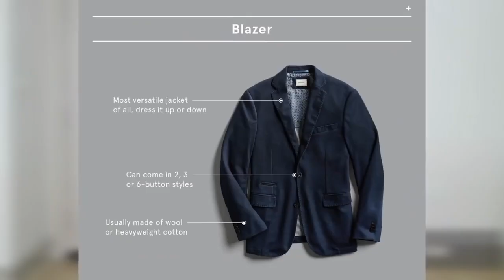Cómo Combinar Un Blazer De Hombre Ya Sea Negro u Otro Color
Aprende cómo combinar un blazer de hombre de color negro gris ó cualquier otro color.